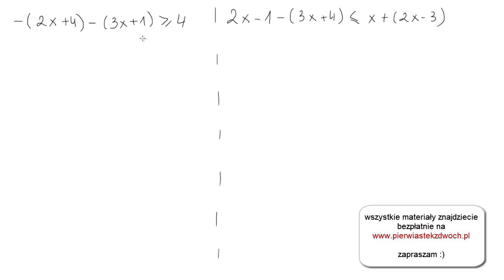Nierówności liniowe film 4